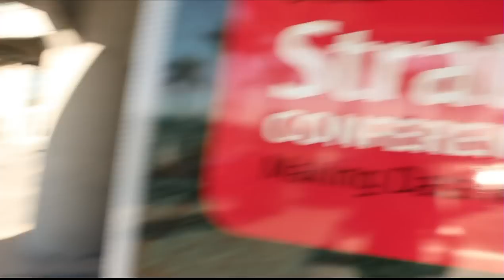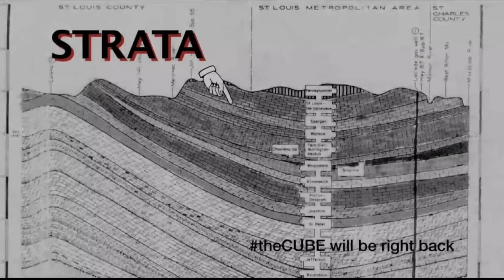Scott Howser | Strata Data Conference 2013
Scott Howser, Hadapt, at Strata 2013 with John Furrier and Dave Vellante

theCube invited Scott Howser, VP Marketing Hadapt, to discuss the startup's progress thus far and their opinion on the big "Hadoop War" conversation going on right now, started by Greenplum's aggressive announcement on Pivotal HD.

In a live interview at Strata 2013, Howser stated that Hadapt believes "the worlds of SQL and Hadoop will converge" sometime into the future. Therefore, Hadapt's efforts to bringing SQL to Hadoop have presented the company a privileged position in the market.

Asked to comment on Greenplum's statements that it has a more mature database, developed over the past 11 years, while Hadapt is the new kid on the block, Howser pointed out that Hadapt has "a lot of experience in relational database technology." The company's differentiator is that SQL runs inside of Hadoop, while Greenplum uses a connector based methodology. This approach can lead to operational challenges, performance availability and performance and availability constraints. All other platforms currently available have the same "two platform approach," two separate platforms that need to be unified through some connector technology.

As Hadapt pioneered SQL in the Hadoop market,  Scott Howser commented on Greenplum's strategy and approach to the Big Data market. "They want to provide the entire stack," he said. Greenplum is trying to create a market where they have a sole opportunity for clients that want to do Big Data. However, "there is beauty in the community" and what happens in the Hadoop open source community, as it can produce new tools faster than one company or another. Greenplum's approach is restrictive and their clients will not be able to use these open source tools and integrate them into their ecosystems.

Hadapt is not proprietary, he explained, "we support any distribution that's out there." The company offers the SQL interface, but can integrate any other tools and products and offer them on top of its solution.

Talking about Hadapt evolution and client adoption, Howser mentioned that they are currently shipping products and have paying customers. There is a lot of uptake in financial services and customer behavior analysis. In the latter field, the Hadapt platform helps them analyze behavior in customers, bringing all data into one platform and getting the insights needed to influence customer behavior.

All Hadapt competitors favor a two platform approach thus fur. This means a lack of interactivity, that Hadapt is working on offering through unifying SQL and Hadoop.